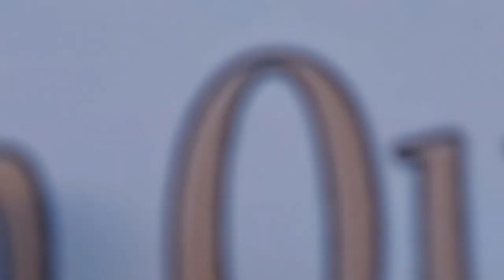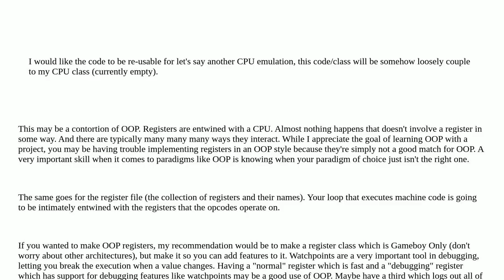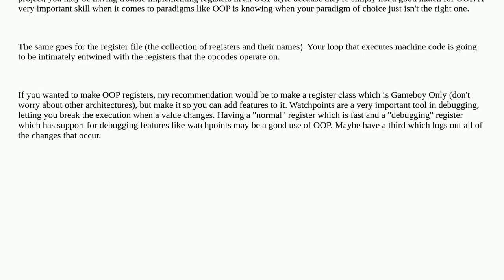Softwareengineering: How to implement DMG (Game boy) cpu's register using OOP patterns/principles...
How to implement DMG (Game boy) cpu's register using OOP patterns/principles to max code reusability?

A special thanks goes out to the community

  object-oriented design-patterns factory-pattern